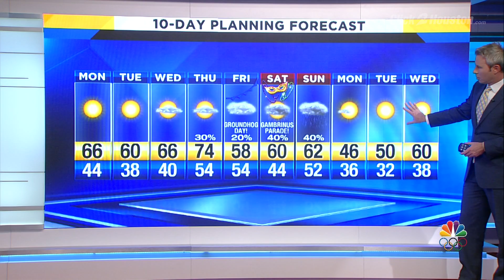Perfect Start To The Work Week